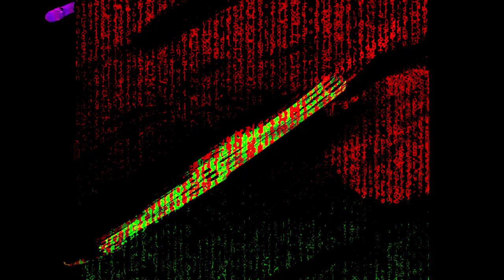[EPILEPSY WARNING] Movie 24 02 19 16h00m13s